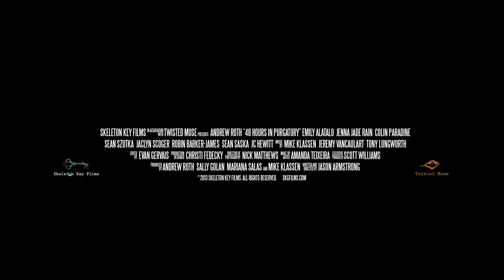48 Hours in Purgatory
Trailer for the first feature from Skeleton Key Films. AVAILABLE NOW!

Brody Hawkins and his crew of bad-ass documentary film-makers set out to conduct a psychological experiment: put people in a room, alone, for forty-eight hours and guide them into a confrontation with the skeletons in their closet. On camera.

When tragedy strikes, the tables are turned, and they are forced to face their own demons.

As reality becomes subjective, is there any escape from madness?